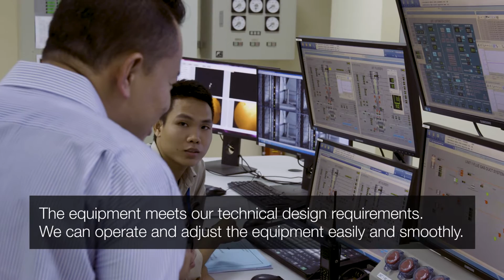Working Together | Howden and Thai Binh Power Plant 1 in Vietnam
In this episode of Working Together, Trung Quoc Hoang discusses the relationship that Howden have with Thai Binh Power Plant in Vietnam. Howden's facilities in Vietnam provide a one-stop solution for Howden and non-Howden products.

My name is Trung Quoc Hoang I am General Director for Howden Vietnam. Our customer in Vietnam see us as a one-stop solution provider, a service center that can help them to fix a solution quick. We have the capability of understanding how Howden work globally at the same time we understand the local context so how we can serve our customers best.

The coal fired power plant install some of Howden fans for the boiler process. They actually tap into how we can help them to improve the performance to save energy. Finding a retrofit solution and the right design for the correct fan the customer can save up to fifty thousand dollars a year on energy consumption alone. So working with one of these customers, actually help them not only on power consumption but also a long term investment of when do they need to repurchase this fan again. And they understand our lead time for the step-up they need to be changed or replaced so they know when to make the order on time so they don't have unplanned outage or shutdown that would cost them a lot of lost revenue.

They actually can learn from us on how to work with Howden to improve their equipment and the performance of their plants. We help them on planning a preventive maintenance program so they know when to purchase what, when to plan what kind of maintenance on annual basis. Our key message to our customer here in Vietnam is ... we would like him to use us a one-stop solution not only for Howden products but also for non-Howden products. We are a global company with 160 year experience they see us as a trusted adviser and getting advice from us for a long term.